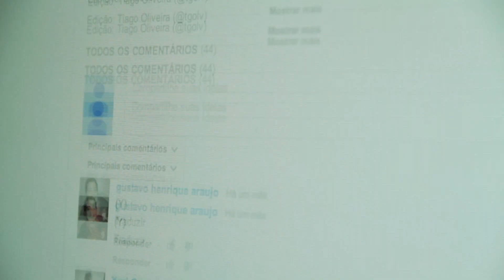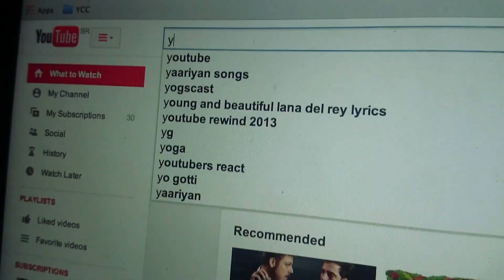YouTube Creator Camp Brasil - Episódio 01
Creator Camp Brasil é um programa do YouTube que tem como objetivo reunir canais para trocar experiência, aprender e cumprir um grande desafio.